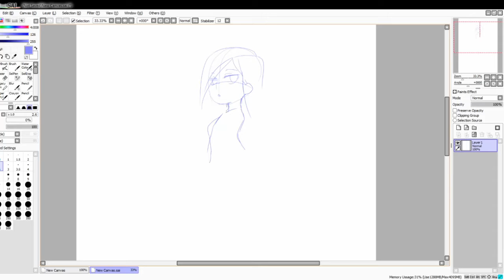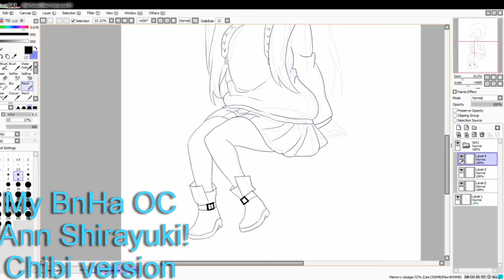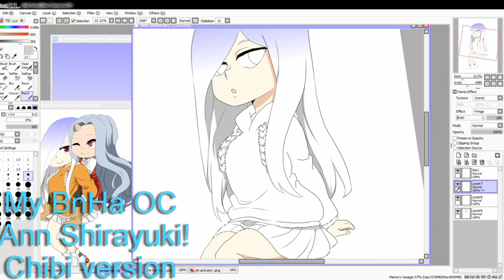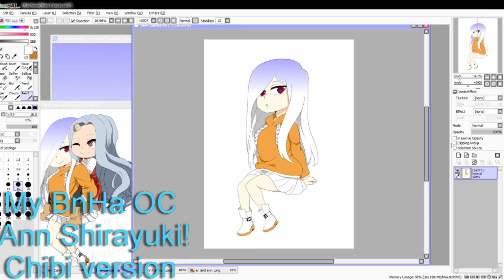My BnHa OC Ann Shirayuki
a random chibi drawing of my Boku no Hero Academia | My Hero Academia OC Ann Shirayuki.
Here is her character information found on my devainart account to learn more about her,